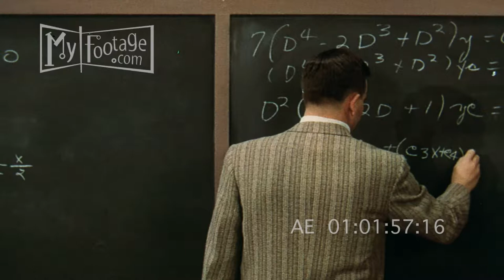1950s Engineer Writes Scientific Equations on a Chalkboard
A man writes a mathematical equation on a blackboard.

blackboards, classrooms, math, equations, writing, instructors, teachers, professors